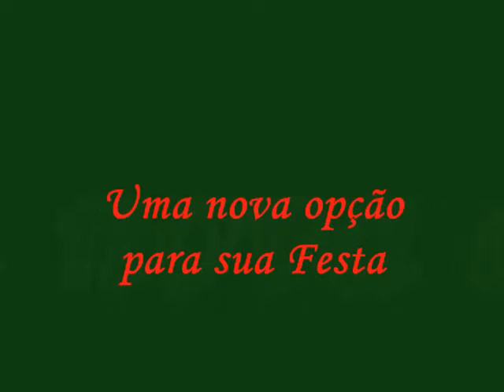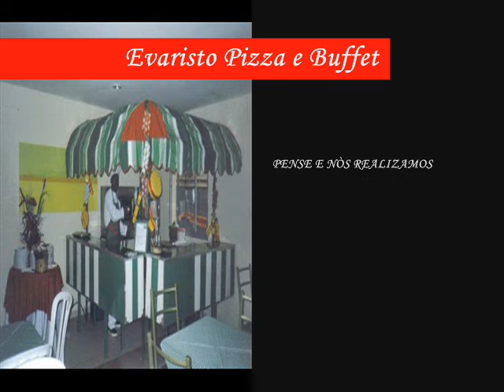Evaristo Pizza Buffet e Eventos - Festa Pizzaria para Prefeitura de Cotia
Evaristo Pizza Buffet e Eventos - Um Verdadeiro Ateliê Culinário em sua Casa
Fazemos: Coffee-break, Brunch, Happy-hour, Jantares temáticos, Festas regionais, Festa italiana, Festa de Pizzas, Churrascos, Baked Potato, Crepes, Risotos, Almoços e Jantares Executivos, Coquetéis, Lanchonete, Feijoada, Caipirinhas E outros...